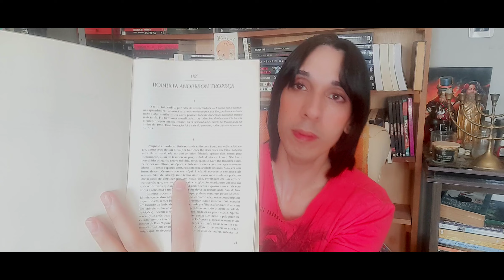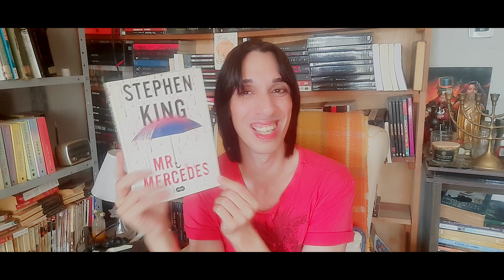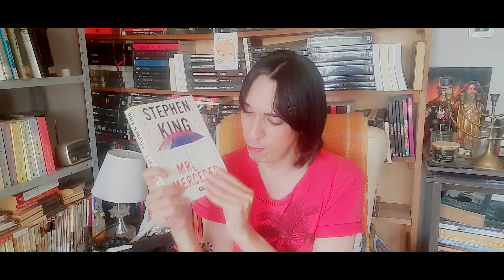TBR: Os Livros que Quero ler em Abril de 2024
Compre na Amazon por esse link e ajude o Ler Vicia:

- Domínio das Trevas